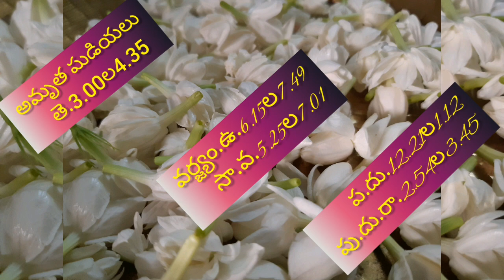purvashaada,mula nakshtra raasi dasa vaara grahadaana ratnadhaarana parihaaram 2020.5.11sssthoughts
purvaashaada,mula nakshtra raasi dasa vaara grahadaana ratnadhaarana parihaaram 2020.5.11sssthoughts